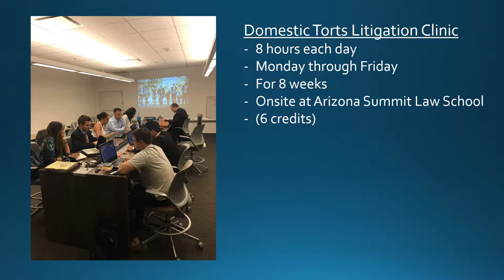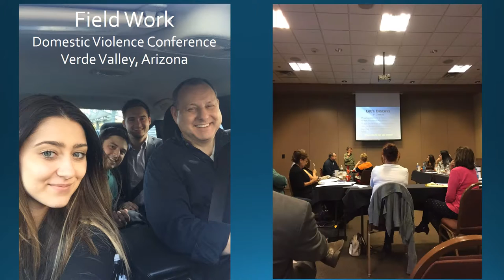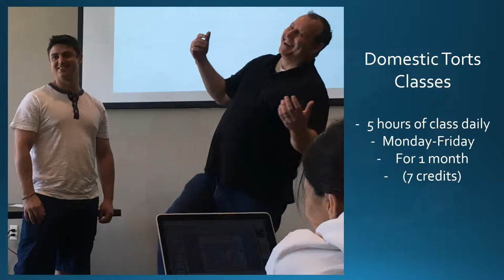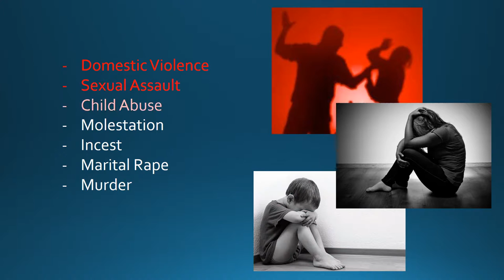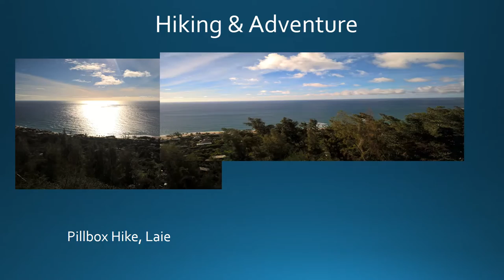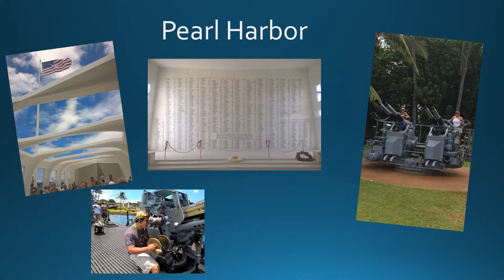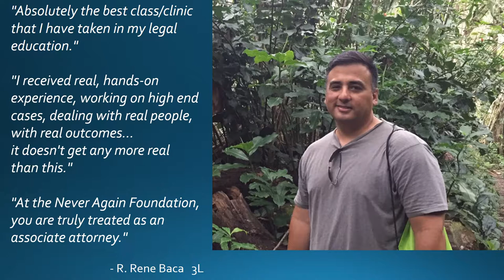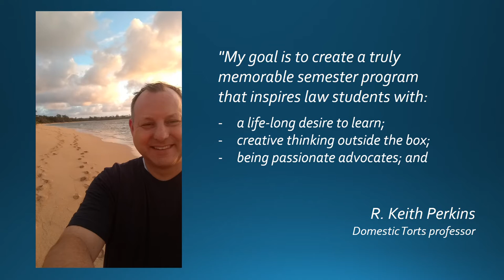Semester in Paradise v 11 3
Semester in Paradise, Summer 2016 - Arizona Summit Law School